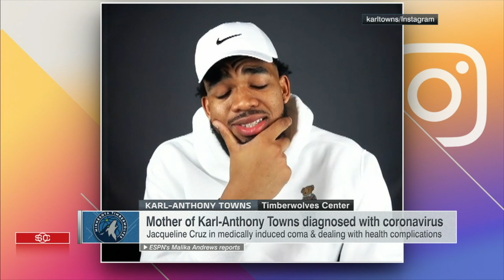Karl-Anthony Towns raising awareness about COVID-19 | SportsCenter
Malika Andrews joins SportsCenter to discuss Minnesota Timberwolves star Karl-Anthony Towns opening up on Instagram Live about his mother Jacqueline Cruz’s battle with the coronavirus.